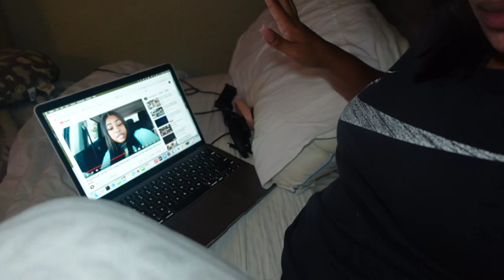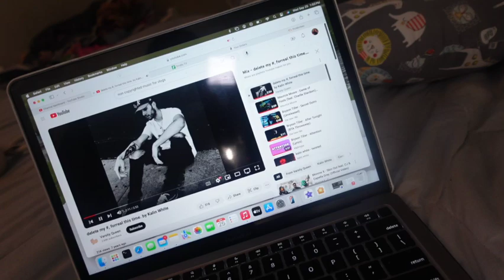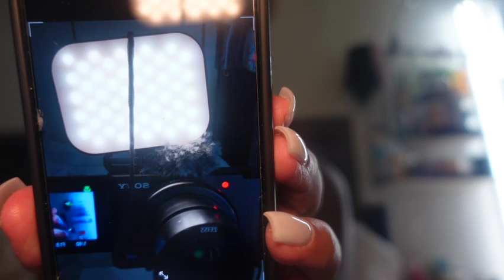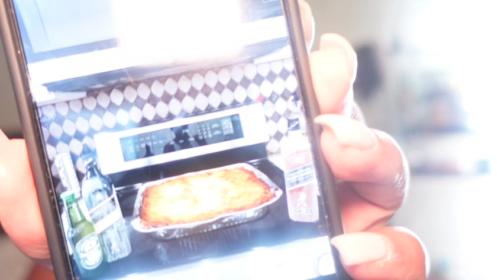Weekly Vlog| Packing and then get the worst news!!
Hi, my babiesss. In this weeks vlog I was so excited about my upcoming trip to my dads with my family and then got the rug swept from right under me!
Nevertheless, things happen for a reason and God protects his children.. Hope you enjoyed watching this vlog.. much love